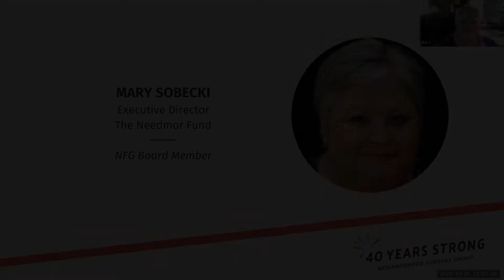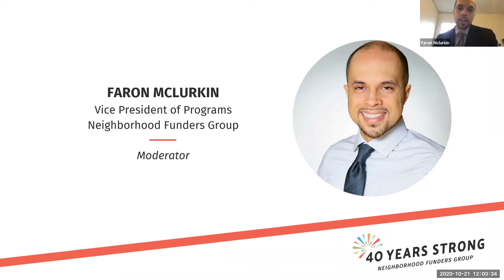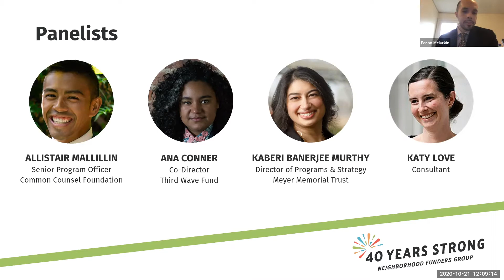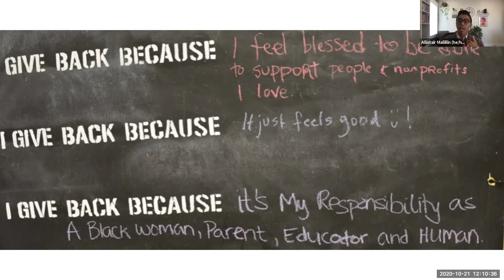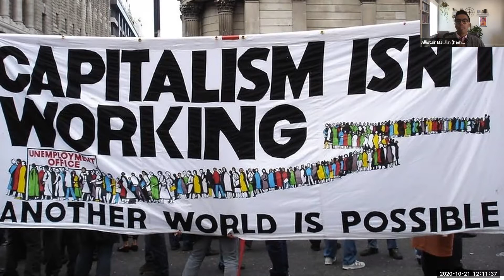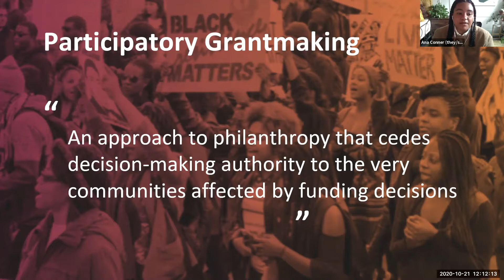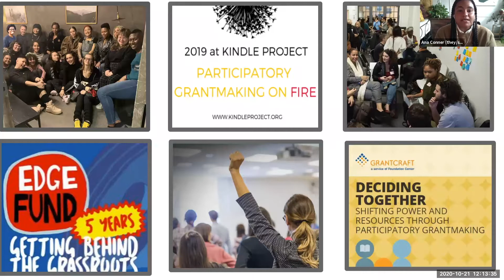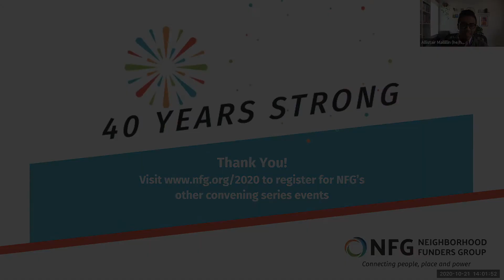Philanthropy is Embedded in the Paradox of Capitalism – NFG 2020 Convening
October 21, 2020 – Philanthropy is embedded in the paradox of capitalism, benefitting from the economic system while attempting to mitigate and ameliorate its damaging effects. In recent years, prominent thinkers like Edgar Villanueva, Rob Reich, David Callahan, and Anand Giridharadas are challenging the systems that support philanthropy. At the same time, there are larger societal trends and pressures demanding transparency and accountability across sectors, including within philanthropy.

Community-based or participatory grantmaking challenges traditional power structures by centering marginalized, often excluded, voices in grantmaking decisions. This approach centers the lived experiences and expertise of those most impacted by grant decisions. A growing number of foundations nationally have have adopted this powerful approach, which is strongly aligned to the goal of supporting community-based efforts. The practice of participatory grantmaking asserts that those with lived experience have critical expertise. This approach is gaining traction in philanthropy; Inside Philanthropy named is as the most promising sector reform in 2018.

The interactive session began by gauging participants’ understanding of the topic while they explore their values in philanthropy. Panelists examined why it is critical to break down traditional funder barriers in favor of participation, transparency, accountability, and collaboration. The panel also spoke extensively about the “how” of participatory grantmaking and share several specifics and resources to equip funders to make similar changes in their own institutions. By the end of this engaging session, participants had a strong awareness and understanding of why this approach matters, as well as how they might lead these transformations themselves.

This webinar was part of Neighborhood Funders Group's 40 Years Strong virtual convening series.

Speakers:
- Allistair Mallillin, Senior Program Officer, Common Counsel Foundation
- Kaberi Banerjee Murthy, Director of Programs & Strategy, Meyer Memorial Trust
- Katy Love, Consultant
- Ana Conner, Co-Director, Third Wave Fund